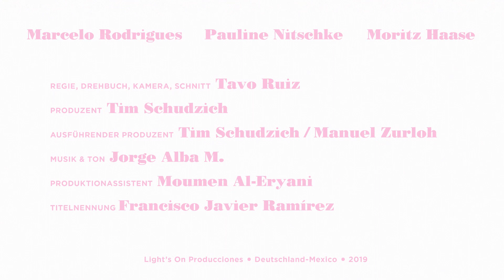MONOGAMIA TRAILER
SELECCION OFICIAL INTERNACIONAL QUEER FILM FESTIVAL PLAYA DEL CARMEN 2019

Sinopsis:
Monogamia es una prisión entre el amor y el deseo